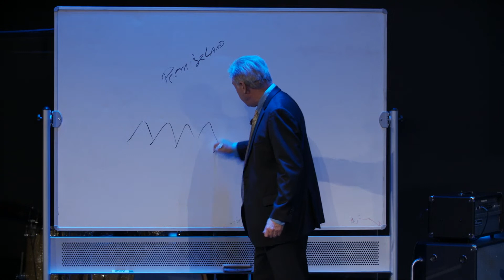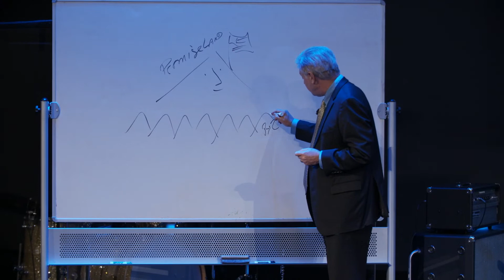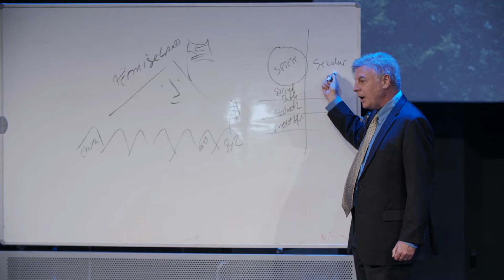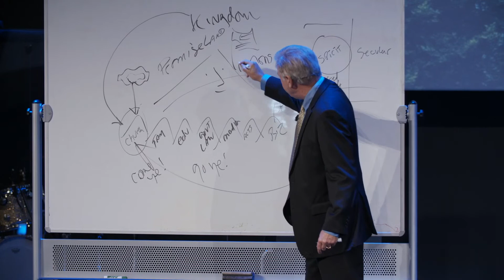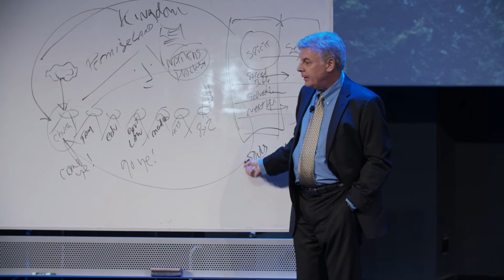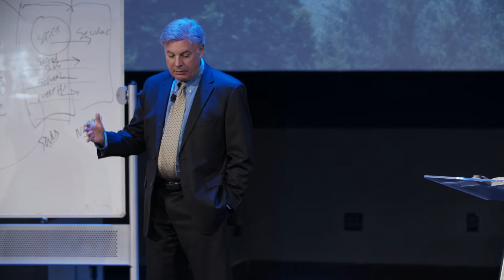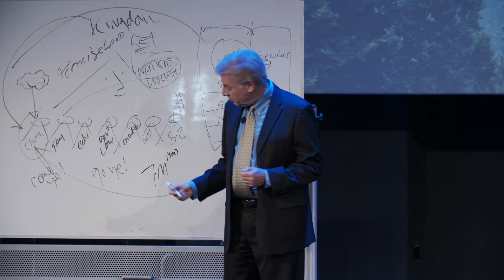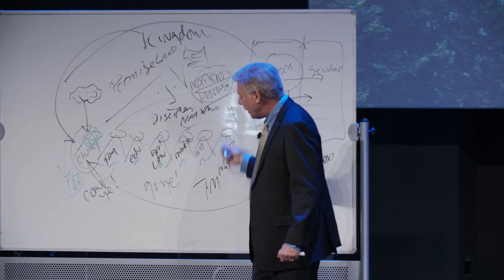Lance Wallnau and Ché Ahn: The Chaos Tour | Raleigh, NC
Part of "The Chaos Tour" with Lance Wallnau in Raleigh North Carolina.